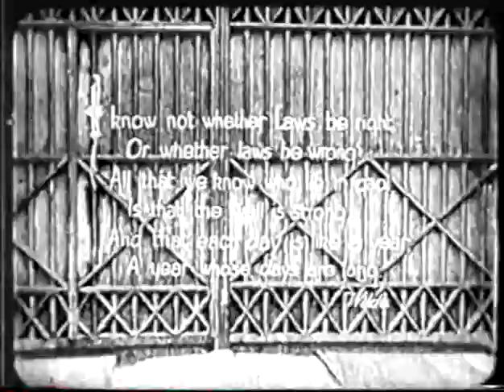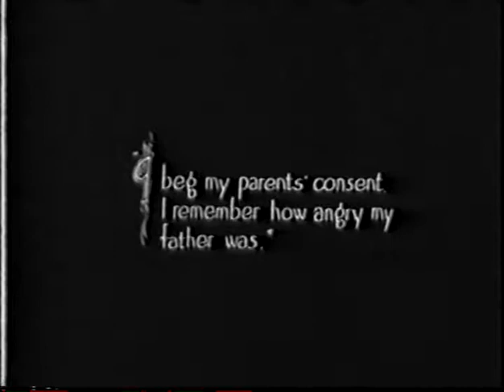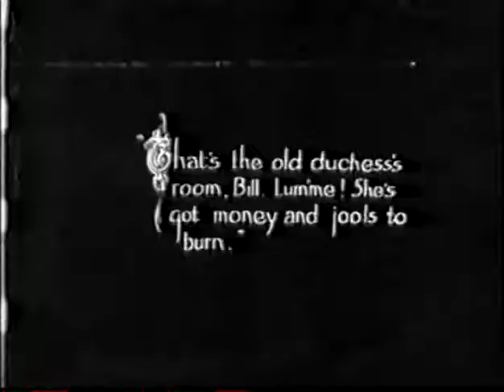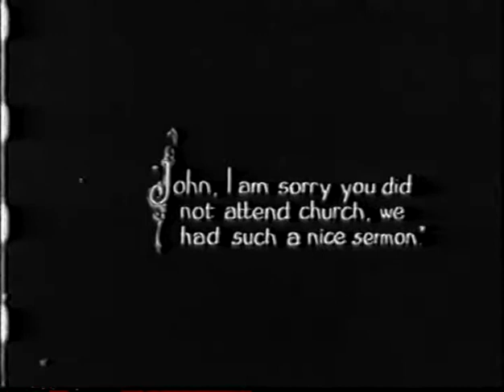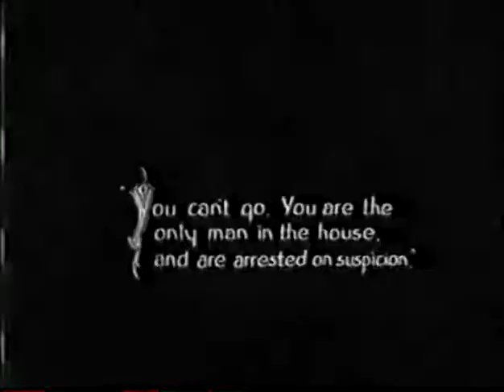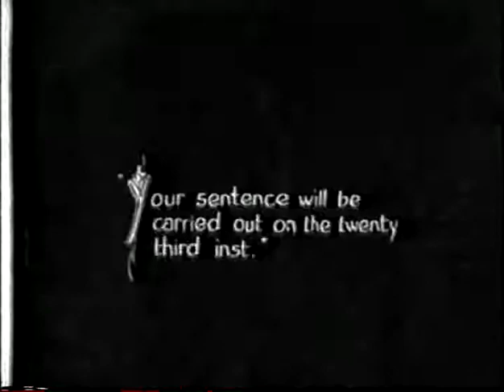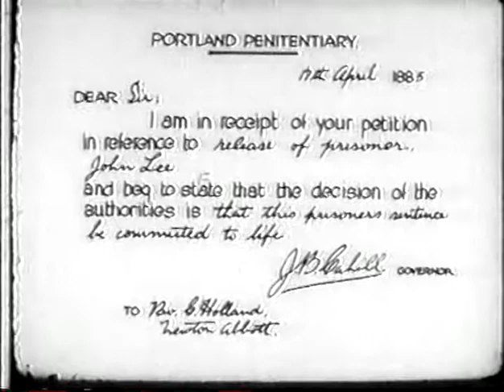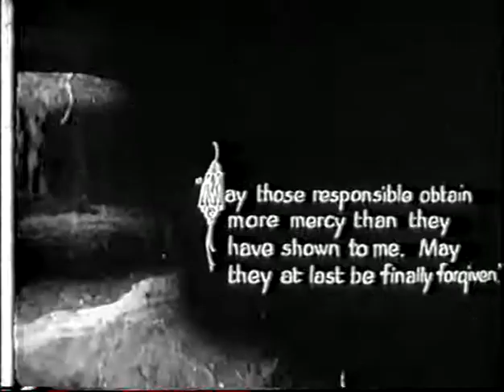THE LIFE STORY OF JOHN LEE, aka: THE MAN THEY COULD NOT HANG (1921)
Australian silent film from 1921.